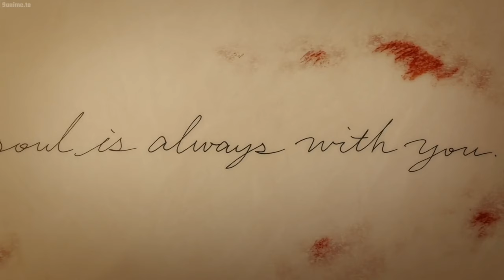Banana Fish EveryTime I Cry